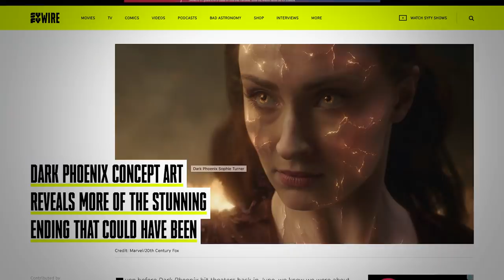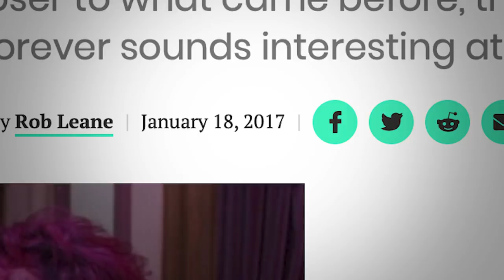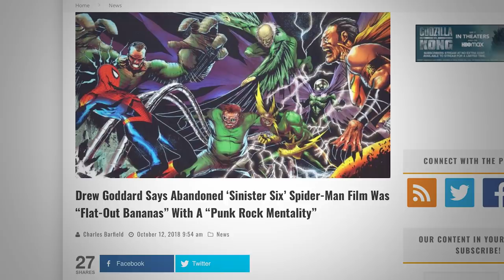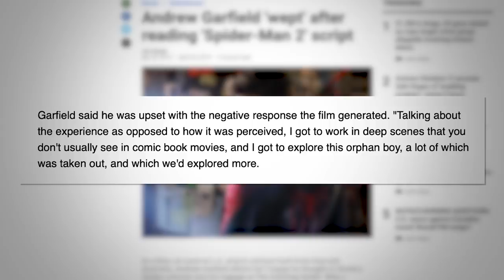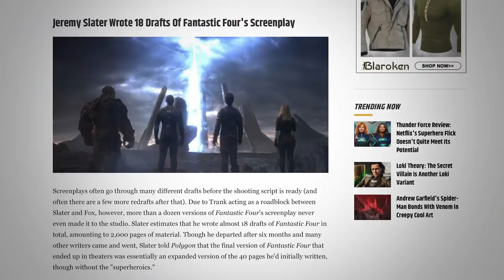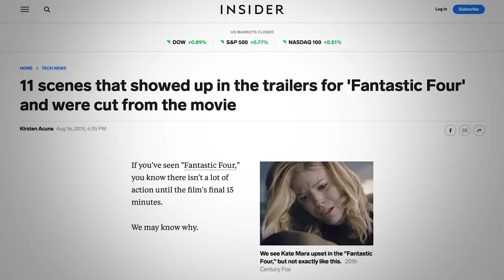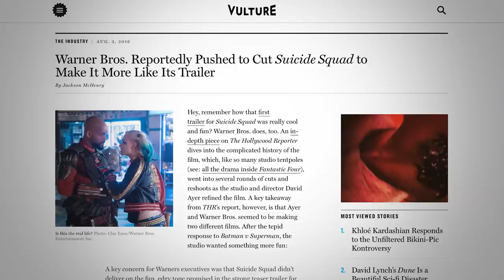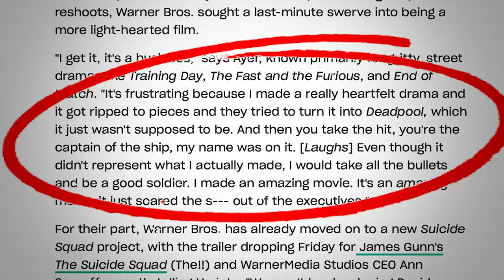Top 5 Movies That Need a Director's Cut | Comic Book Movie Edition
With the success of Zack Snyder's Justice League on HBO Max, it's raised the question, which other movies need a director's cut.  Here is my list of the top 5 comic book movies (superhero movies)  that NEED a director's cut.

IF YOU WANT TO LEARN MORE ABOUT SOME OF THES PRODUCTIONS CHECK OUT THESE VIDEOS

SOURCES

David Ayer's Suicide Squad

Josh Trank's Fan4stic

Dark Phoenix

Joel Schumacher's Batman Forever

The Amazing Spider-Man 2 w/ Andrew Garfield

VIDEO SUMMARY
This video contains Sean Chandler Talks About's top 5 comic book movies that need a director's cut.  Films based on comic books that need a director's cut.